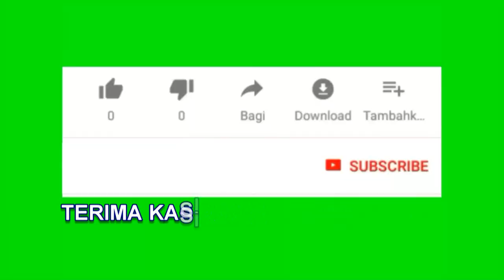MINIATUR kereta unik dan lucu lori kadaop skala HO 1/87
train miniatur lori kadaop merk bachman rolling di dipo melong milik henry d karim